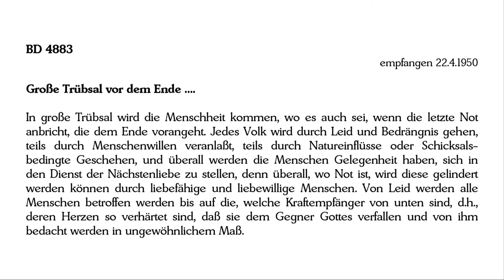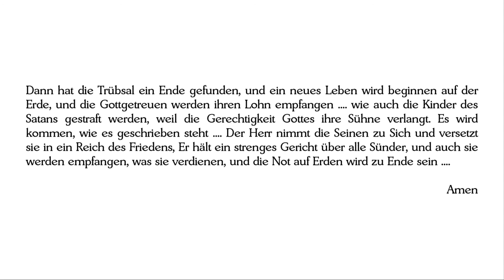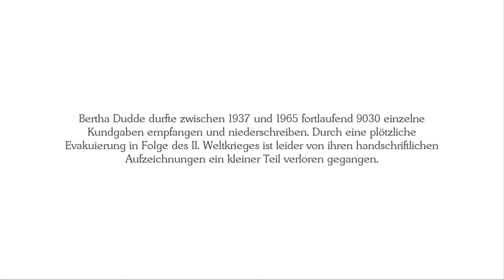BD 4883 - Große Trübsal vor dem Ende ....